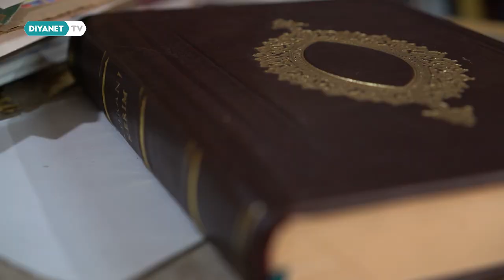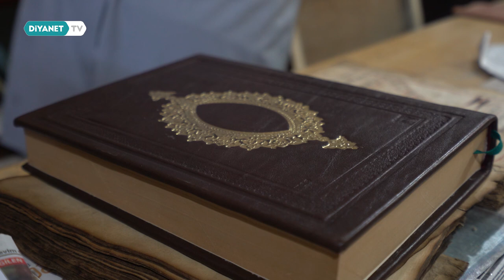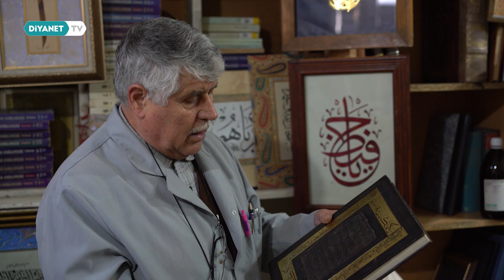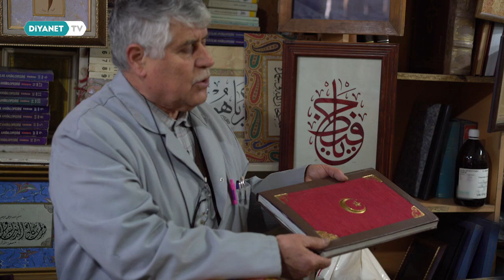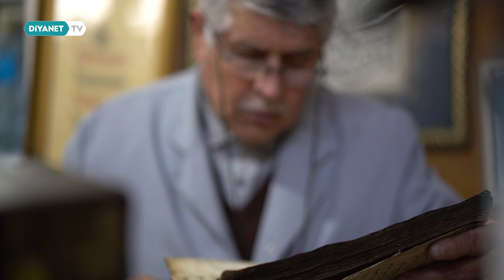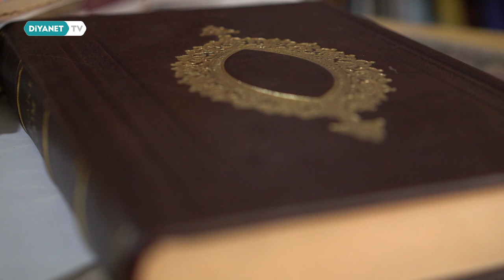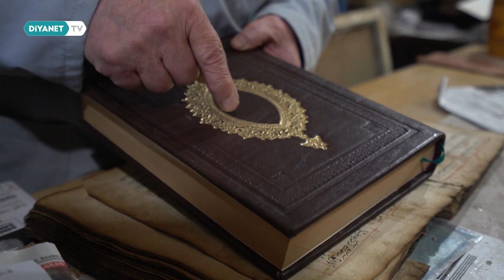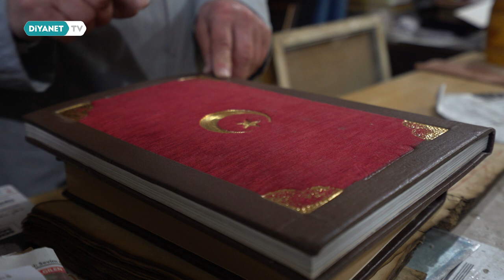Rafet Güngör (Ciltçi) - Helal Kazancın Alın Teri 22.Bölüm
Türkiye’nin dört bir yanından, her yaştan “Alın Teri” hikayeleri...

Helal kazanç peşinde bir ömür akıtılan alın terlerinin meşakkatli yolculuğu...

Her bölümde sıcak ve insani duygular, mutlak tevekkül ile üretime değer katanlar “Helal Kazancın Alın Teri’nde.